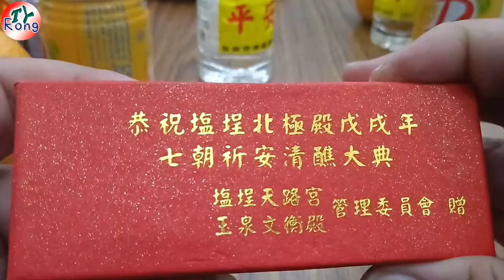20181225是什麼紀念小物讓大家瘋搶? 台南鹽埕北極殿發放上帝公加持的紀念小物